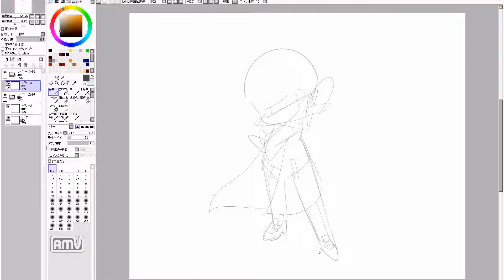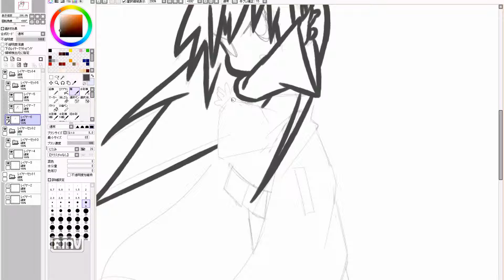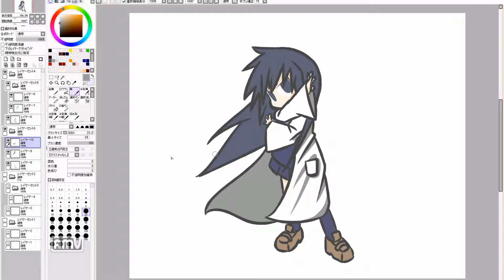manga cute girl speed drawing. 734th day (practice)